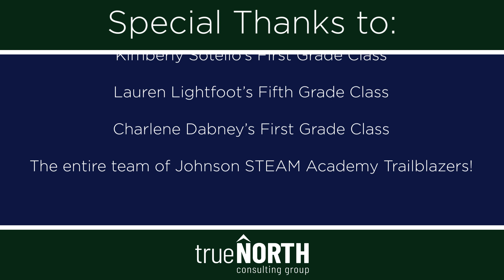Round Rock ISD - Joe Lee Johnson STEAM Academy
STEAM education is an approach to teaching and learning that removes the traditional barriers separating the disciplines of science, technology, engineering, and math. Each of these disciplines is creatively enhanced through art integration of real-world learning experiences.

Hear what the staff and team members from Round Rock ISD and True North Consulting Group has to say about Joe Lee Johnson STEAM Academy.